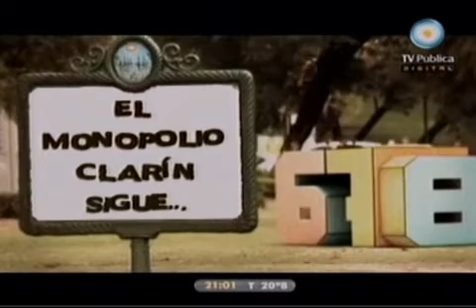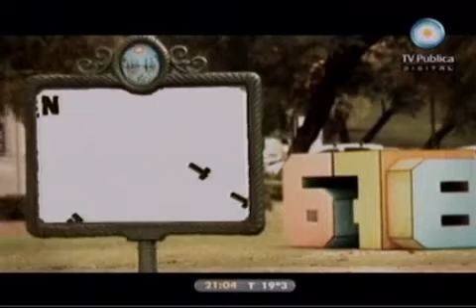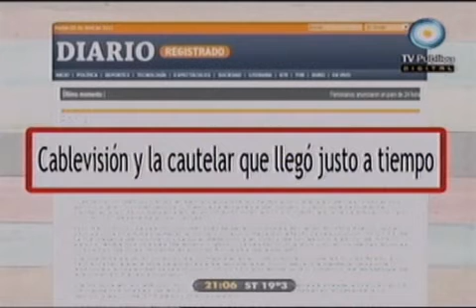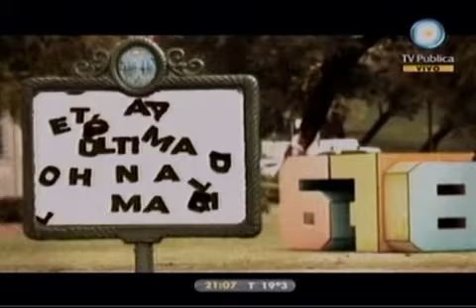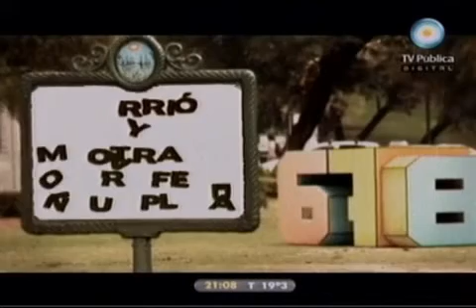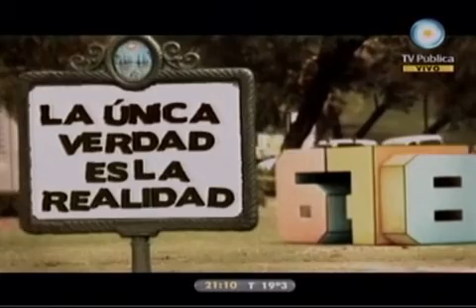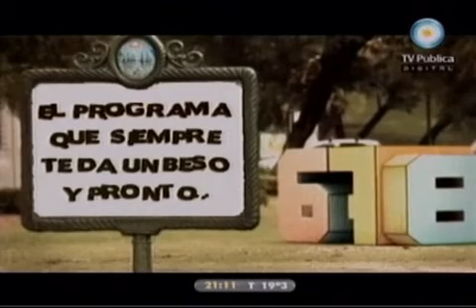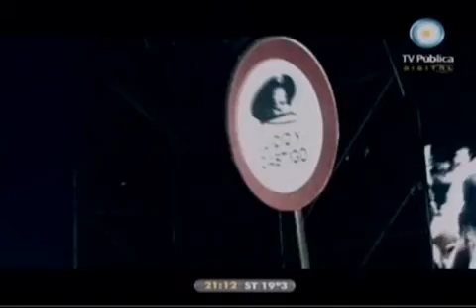678 - Apertura del Martes 05-0411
678 - Informe: Apertura del Martes 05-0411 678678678